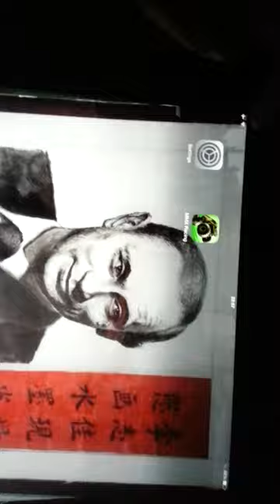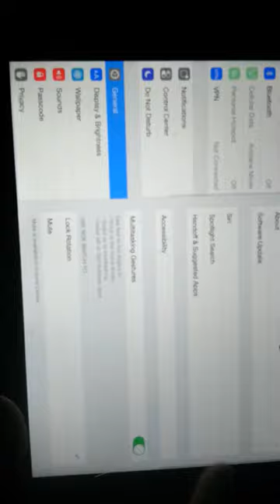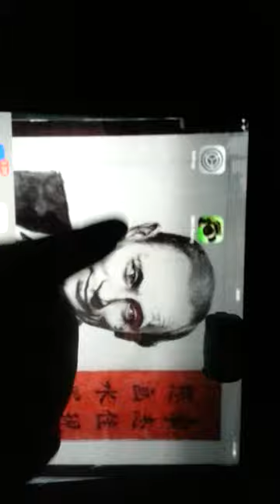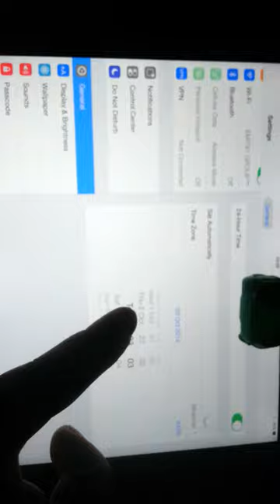MMX racing free ticket iOS game crack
Sorry screen  like
Description
THIS IS IT! Your chance to create a fire-breathing Monster Truck and race it head-to-head over spectacular jump filled courses. Over 7 Million players can't be wrong.

"This is the best Monster Truck game I've ever played" - 5/5 HollyDK

Experience benchmark graphics, physics and adrenaline-filled excitement in MMX Racing, the must-have racing title of 2015.

SCREEN-BUSTING TRUCKS If we made the trucks any bigger, they wouldn’t fit in!

NERVE-SHREDDING RACES Blank out your opponent, nail your start and focus on the finish line. It’s going to be tight!

UNIQUE GAMEPLAY No gear-changes in sight! Launch your truck over huge jumps, timing your throttle action to perfection to stop things getting out-of-control.

MONSTERIZING Pickup, muscle car, jeep or SUV...Upgrade and customise every aspect of your chosen ride. Turn it into the Monster you know it wants to be.

RIVAL CRUSHING 7 different events, 15 challenging tracks and HUNDREDS of opponents in your way. Can you rise the MMX ranks and reign supreme.

And all this is just the start for MMX Racing. There’s lots in the pipeline, including multiplayer competitions, car crush races, truck drifting and more.

Boring (but important) stuff below...

Recommended hardware: iPhone 4S and higher, iPod touch 5th gen, iPad 2, iPad mini or higher. Requires iOS 7.1 or later.

MMX Racing is free to play but you can choose to pay real money for certain items in-game. You can disable this option using your device settings.
MMX Racing by Hutch Games Ltd

1: Slots - slot Bonanza Iphone and Ipad free coinS
2: Riches of Olympus  FREE slots game coins money iPad  iPhone Android
3: Big Payout Lucky Slots FREE Crack coins Casino Slots
5: Riches of Zeus Casino Slots  Free Coins balance
6: Classic Slots - Free Vegas Styled Original Slot Machines
7: Diamond Club 777 Free Coins Progressive slots, Mega bonuses
10: Slots Iceberg BONANZA ™ Casino Free  Crack ios CREDITS Bonus
11: Jackpot Fortune Casino Slots Free  Crack ios CREDITS Bonus